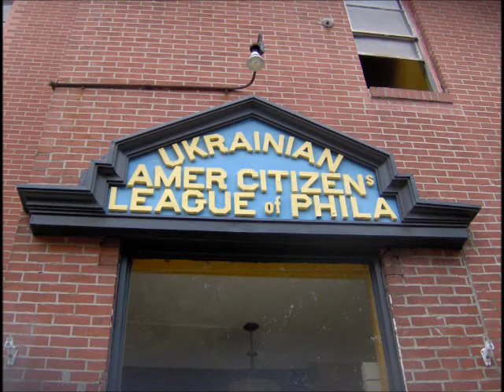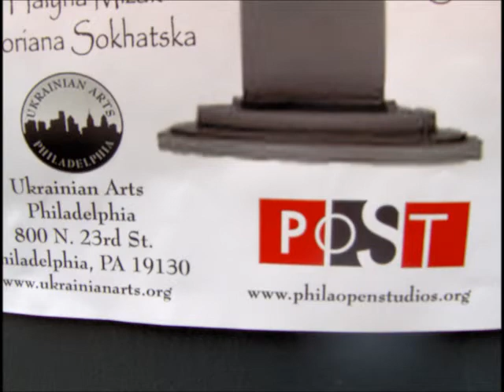art show at the Ukrainian League in Philadelphia 9/30/11(Bonus Clip)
Photo shoot of my daughters & friends of Ukrainian Arts Philadelphia
Music sound by karpathy band.